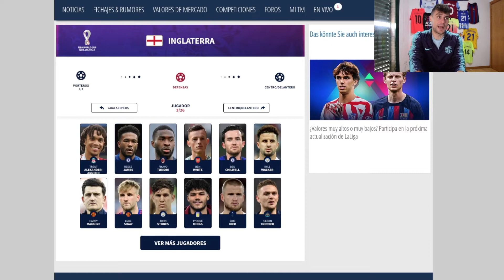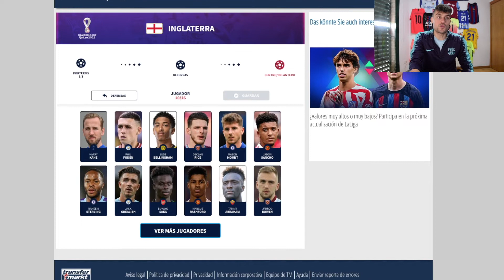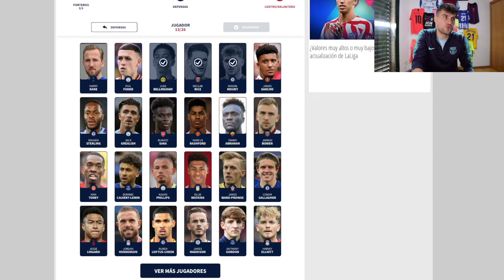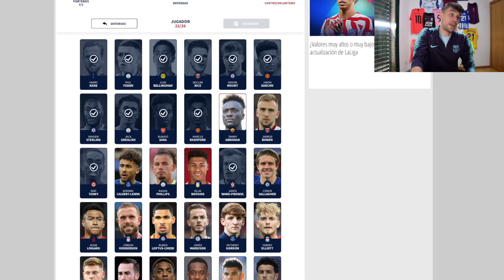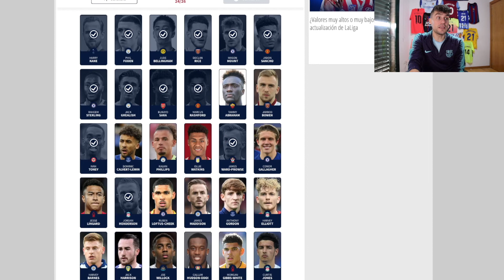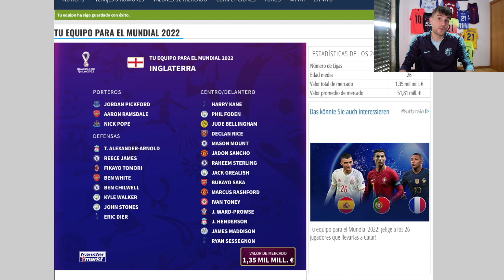LA ÚLTIMA OPORTUNIDAD PARA SOUTHGATE || MIS 26 CONVOCADOS PARA INGLATERRA